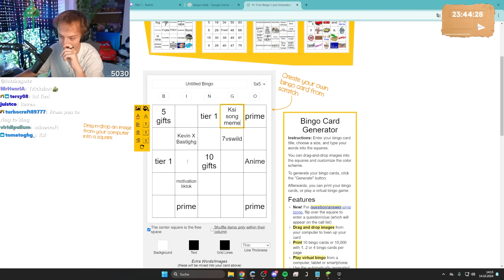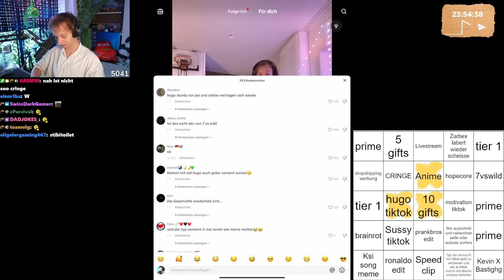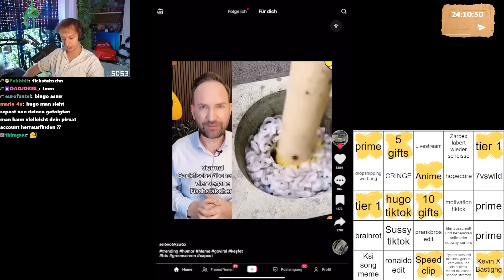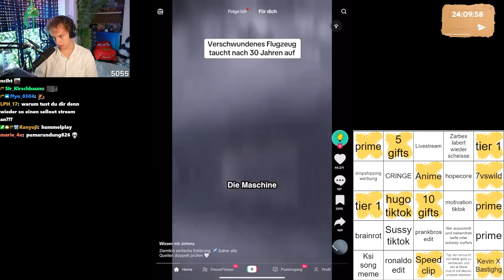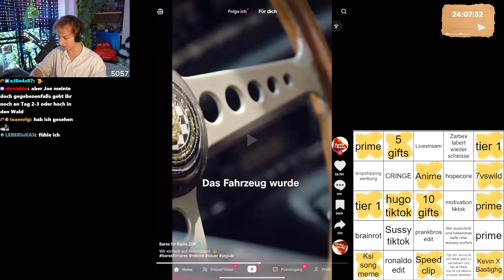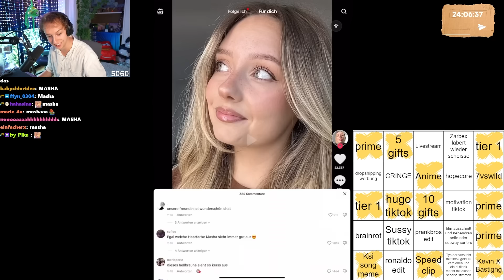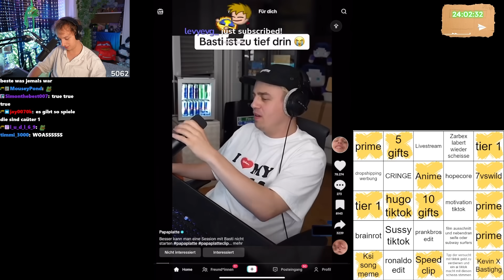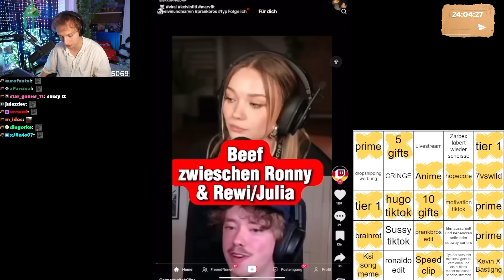Dieses TikTok Bingo ist UNMÖGLICH zu schaffen...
LetsHugo schaut TikToks und versucht sein selbst erstelltes Bingo zu schaffen. (XXL Ausgabe)